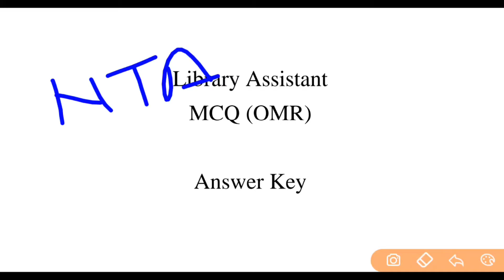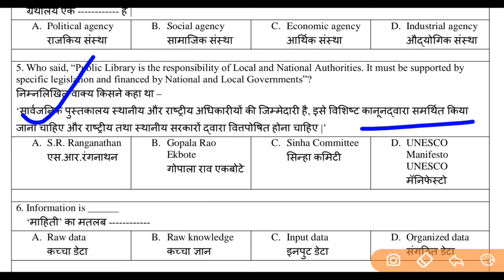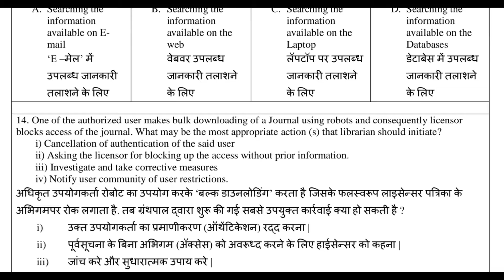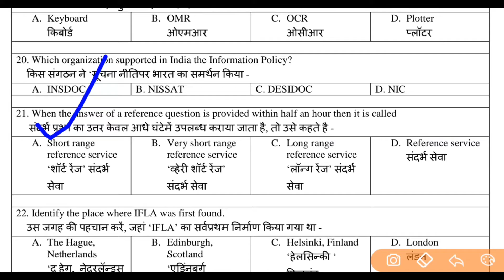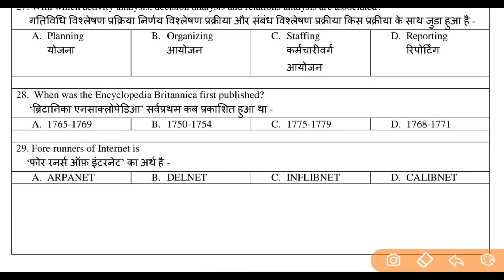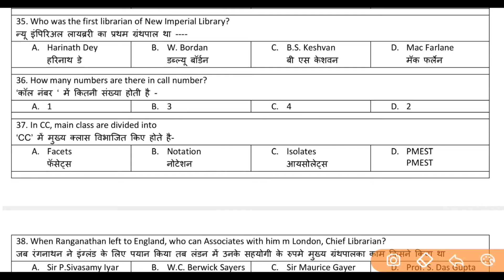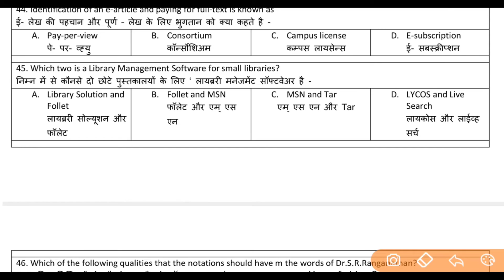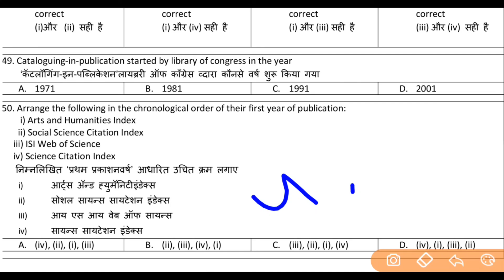NTA DU Non Teaching Post Exam Library Assistant Post Code P0301 Old Question Paper || DU Exam Date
Hello friends welcome to class with education guys in this video we know about  NTA DU Non Teaching  Post Exam Library Assistant Post Code P0301 Old Question Paper || DU Exam Date so guys see this video and know about it..